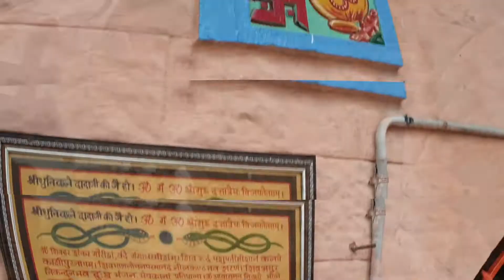Siddhnath Trek सिद्धनाथ महादेव मंदिर